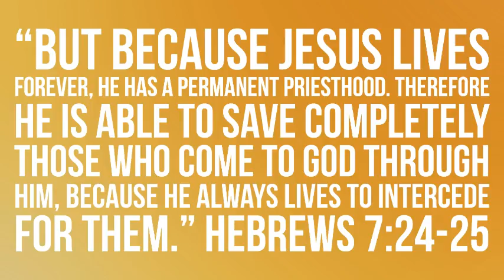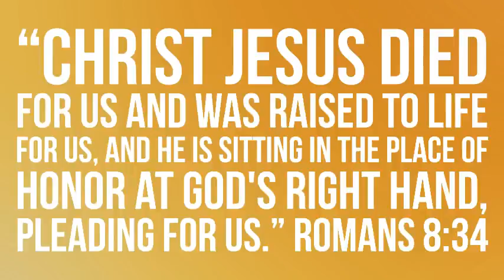Jesus prays for us - Daily Devotion Podcast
Reflect on this amazing thought, that Christ is praying us!